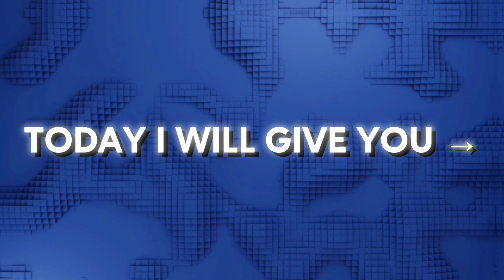🔥 PREMIUM FREE FIRE LOGO PACK [4K QUALITY] 🥵 Free2Use ✅ TOP-10 BEST GAMING LOGO 🔥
Video Summary ✎
Are you ready to elevate your gaming presence? Dive into the world of Free Fire with our exclusive Premium Logo Pack, offering stunning 4K quality designs that will set your channel on fire! Whether you're a seasoned player or just starting out, these logos are crafted to impress. And the best part? They're all free to use! Join the ranks of the top gamers with our handpicked selection of the best gaming logos, guaranteed to make your channel stand out. 🔥🎮

Topic ☟
1. Free Fire logo pack
2. Gaming logo designs
3. Free Fire emblem collection
4. Logo pack for Free Fire players
5. Free Fire logo templates
6. Customizable Free Fire logos
7. Free Fire logo maker
8. Gaming emblem bundle
9. Free Fire branding assets
10. Logo resources for gamers

Main Keywords ☟
1.
2.
3.
4.
5.
6.
7.
8.
9.
10.
11.
12.
13.
14.
15.
16.
17.
18.

Related Topics ☟
1)How to make thumbnail
2)How to make thumbnail plp
3)How to make thumbnail pack
4)free fire thumbnail pack
5)Plp thumbnail pack
6) Plp logo
7) How To make gaming logo
8) How to make gaming logo in mobile
9) Ps toch mobile
10) Ps toch mobile tutorial
11) Mobile edit tutorial

Your Queries ☟
Logo make backgrounds
Logo make background pack
Thumbnail background pack
logo make background plp
free fire logo pack download
free fire logo pack no password
free fire logo pack download link
free fire logo pack google drive
free fire logo pack plp
free fire logo pack download google drive
free fire logo bundle
free fire logo background pack
thumbnail plp
how to make gaming background
how to make thumbnail background
Free fire logo pack
10 unique logo pack ff
5 unique logo pack download
10+ logo pack free fire
mascot logo pack
free fire mascots
How to make gaming logo How to make free fire cartoon logo
How to make a gaming logo Free Fire gaming logo Free Fire logo
How to make Free Fire logo Gamer logo
Free Fire gaming logo kaise banaye
How to make cartoon logo on Android
Avatar gaming logo pack download
How to make your own gaming logo
Free fire mascot logo pack
Free Fire cartoon logo
Best gaming logo
Make a gaming logo
How to make a free fire gaming logo
How to make logo like raistar
Mascot logo pack free fire
How to make cartoon logo
How to make logo for free fire
Best gaming logo
How to make logo for free fire Logo gaming
How to make a gamer logo
How to gaming logo
Free fire logo kaise banaye
How to make a free fire logo
How to make Avatar gaming logo
Logo gaming free fire
Logo free fire Cartoon
best gaming logo tutorial
how to make gaming logo
gaming logo tutorial free fire
free fire channel logo tutorial
how to make best logo for gaming channel
how to make perfect logo for gaming